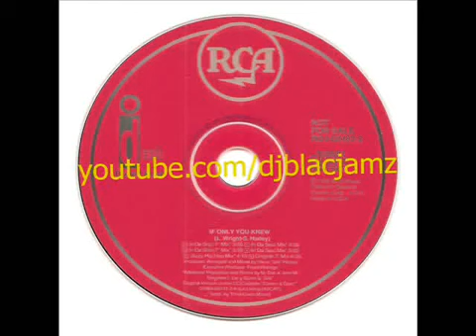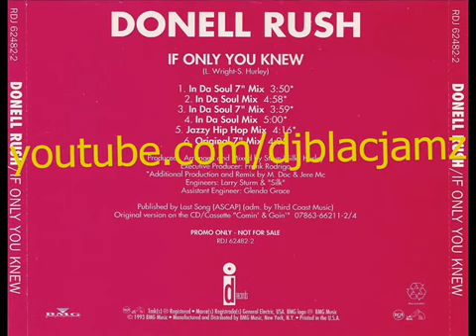Donell Rush - if only you knew (In Da Soul 7 Mix) (1993)406